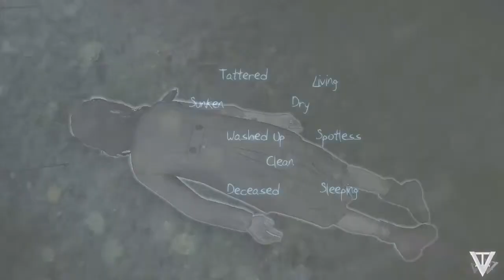Murdered : Soul Suspect Walkthrough / Playthrough Part 4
Murdred Soul Suspect Full Walkthrough XboxOne

Sorry about the long wait for this part , wanted abit of Watch Dogs up since that has alot of gameplay to it , unlike Murdered so i hope you enjoyed this and dont forget to check out the other parts also , thankyou!

♦  Extras !

( Tell Them InnerVisionsHD Brought Me Here)

What Is Murdered : Soul Suspect ?

Murdered: Soul Suspect is an action stealth video game developed by Airtight Games and published by Square Enix for Microsoft Windows, PlayStation 3, PlayStation 4, Xbox 360 and Xbox One.

Publisher : Square Enix
Engine : Unreal Engine 3
Platforms : PS3 , X360 , XOne , PS4 , PC
Release : June 5th 2014
Genre : Action , Stealth